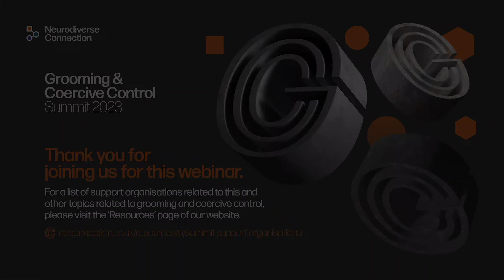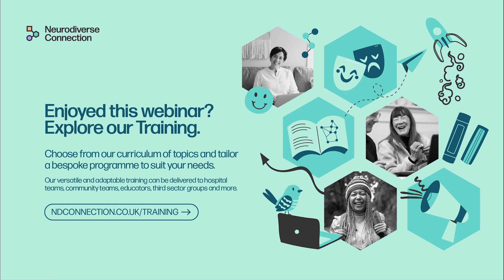G&CC Webinar 5: Developing inclusive criminal justice responses and support for survivors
Part of the G&CC Summit 2023 hosted by Neurodiverse Connection

Delivered by Jill Corbyn (Founder, Neurodiverse Connection)
With guests Sally Adams (ISVA), Alison Jobe and Helen Williams

This webinar meets with Sally Adams, Specialist Independent Sexual Violence Advocate (ISVA) and Alison Jobe and Helen Williams about their participatory research project. We will hear about the accommodations Sally makes when supporting autistic people, and her suggestions for other services. All three panel members have been involved in work with Durham Police, facilitating reflective practice sessions to support officers to consider how they can adapt their approach to consider and meet the needs of autistic people and people with a learning disability. Findings and recommendations are not yet completed, but get an early insight into the learning and process of this important research.